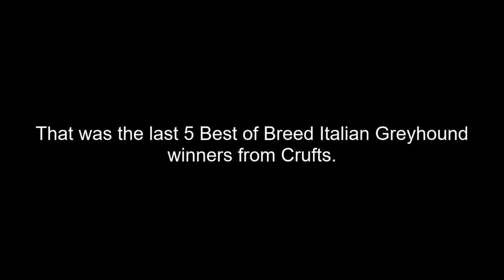Best of Breed, Toy Group|ITALIAN GREYHOUND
Lets take a look at the last 5 Best of Breed Italian Greyhound winners from Crufts, covering the years 2017, 2018, 2019, 2020 and 2022.

Music | Island by Declan DP